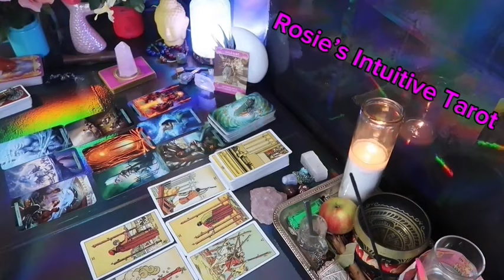CANCER: ❤️ "I HAVE NEVER SEEN A SUDDENCHANGE LIKE THIS BEFORE"💗🤯 APRIL 2024 LOVE TAROT READING 🔥